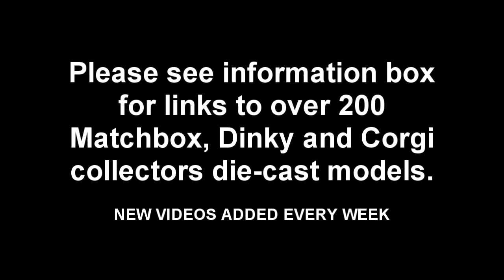Matchbox Superfast MB 2 f 1978 L box Rescue Hovercraft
video copyright robert nichol audioproductions audio copyright robert nichol audioproductions